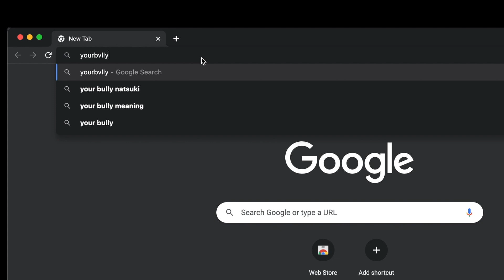UK REACTION - DD Osama x Dudeylo (Notti Gang x Back To Back) & MORE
DD Osama x Dudeylo x Sugarhill ddot x Edot Baby x Roscoe G x Jstar Balla - Notti Gang